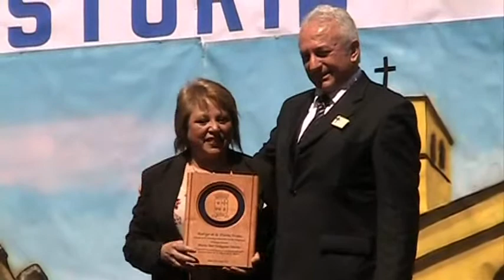CIUDADANOS DESTACADOS DE BULNES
ANIVERSARIO BULNES OCTUBRE 2012